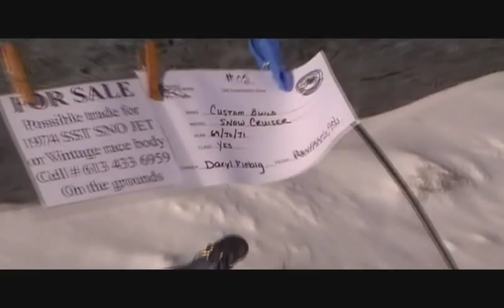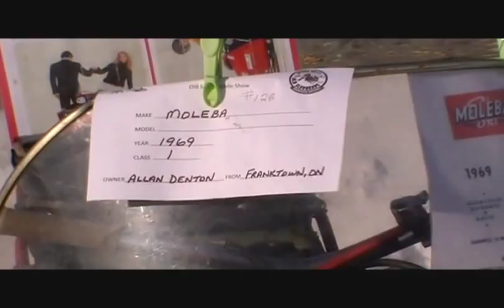2012 Eganville Old Snowmobile Show and Swap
Scenes from the event held January 14, 2012 See my show photos @